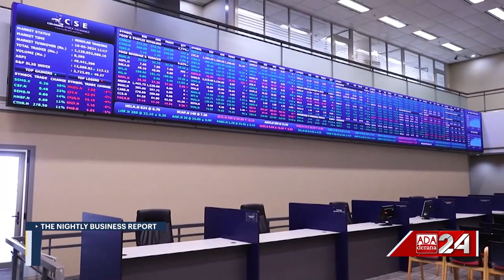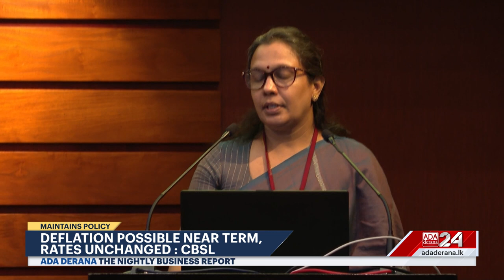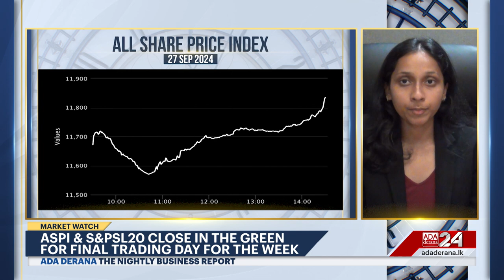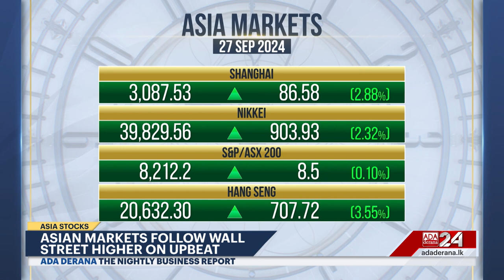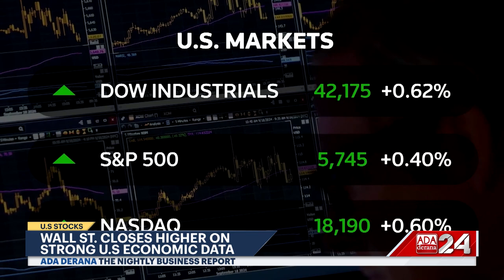The Nightly Business Report | 27th September 2024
➡️ Interim budget to be presented in Nov
➡️ CBSL maintains SDFR and SLFR rates
➡️ASPI & S&PSL20 end the week in green
➡️Micron soars on AI-driven forecast